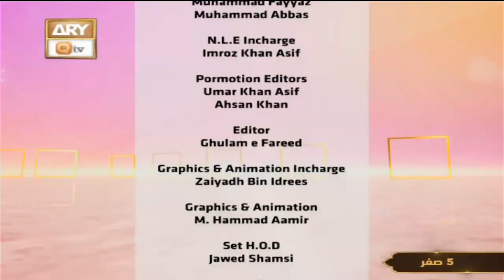Mangte Khali Haath Na Laute - Kalay Khan Bhag (Qawali) - Mehfil e Sama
Mehfil-e-Sama - Qawwali 2022 -  ARY Qtv